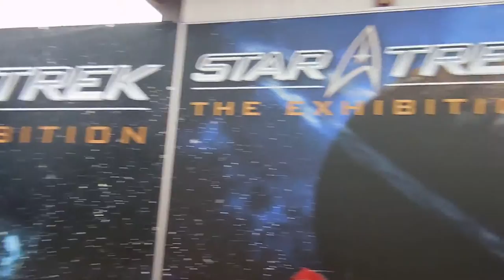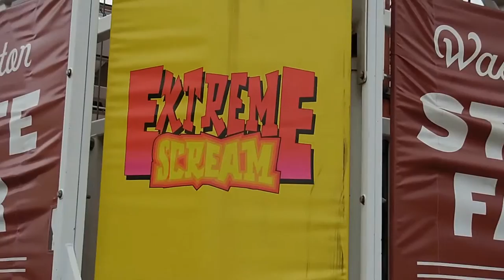My Trip to the Fair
This is my trip to the Puyallup fair